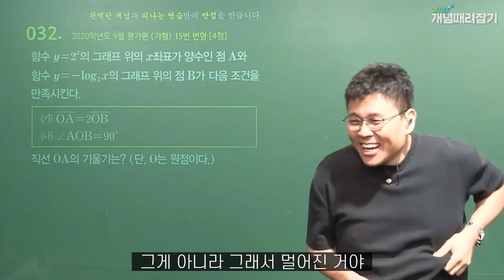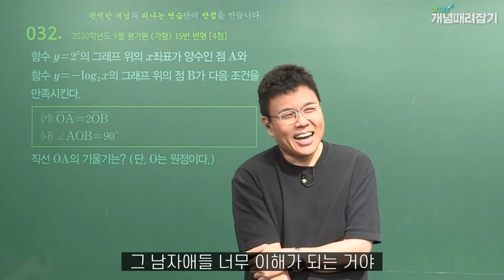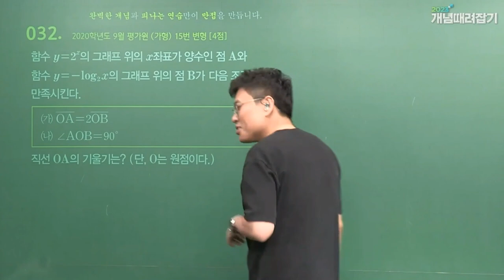연애 때려잡기